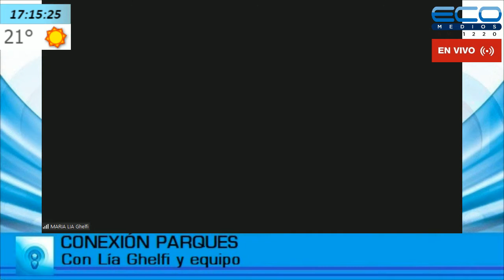CONEXION PARQUES con Lía Ghelfi 29-4-2021